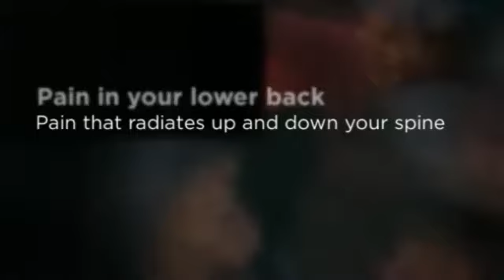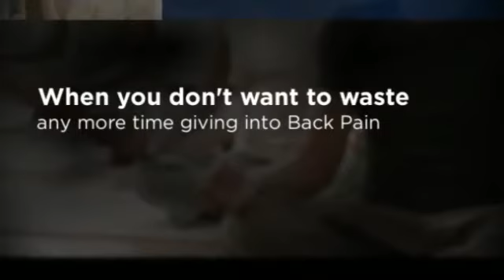Back Pain Chiropractor Kent, WA - Dr. Brian Bussard, DC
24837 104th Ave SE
Suite 100
Kent, WA 98030
Fibromyalgia
Chiropractor